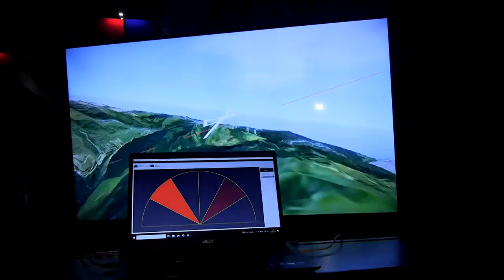Губернатор Игорь Руденя посетил Форум тверского студенчества